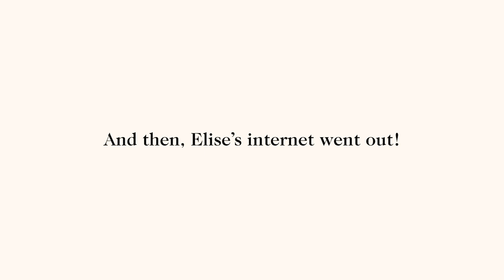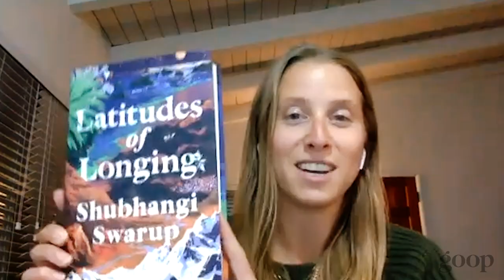goop Book Club: Latitudes of Longing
goop's chief content officer, Elise Loehnen, is joined by journalist and author Shubanghi Swarup to celebrate the end of our June book club pick, Latitudes of Longing. They chatted about Swarup's seven-year journey to research and write her novel, where she gets her inspiration, science and spirituality, new motherhood—and of course, talking to trees. There’s also a surprise cameo from our wellness director, Kiki Koroshetz, who took over after Loehnen's internet went out.
To join more conversations, check out our book club Facebook group
About goop goop is a lifestyle brand founded by Gwyneth Paltrow with its roots in content across six key pillars: wellness, travel, food, beauty, style, and work. Within those pillars, goop curates and sells a tightly edited array of products; we also make our own goods in beauty, fashion, and wellness.